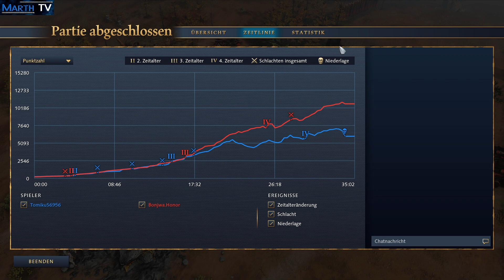Age of Empires IV - Replay-Cast #21 - TomikuS (Engländer) vs Bonjwa.Honor (Chinesen) [Deutsch]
Und hier trifft Honor auf einen StarCraft Kollegen.